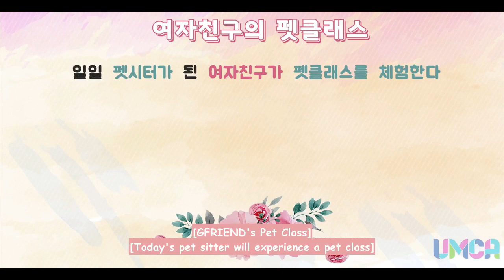GFRIEND's Pet Class EP 1/2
Always support GFRIEND!

Follow GFRIEND on:
▪️weverse: GFRIEND
(just install weverse app)

 pictures, & Subtitle in this channel.